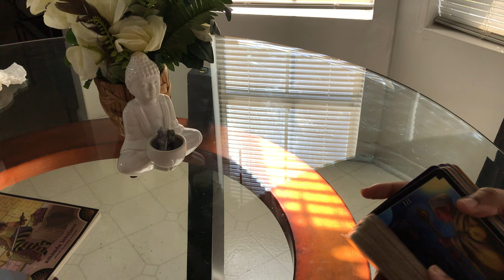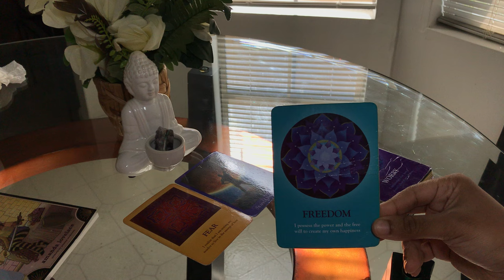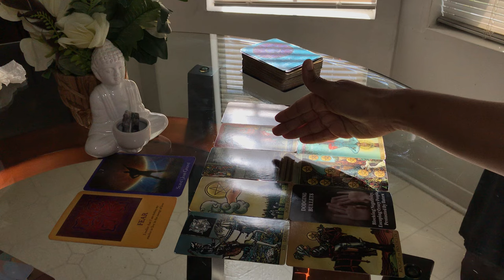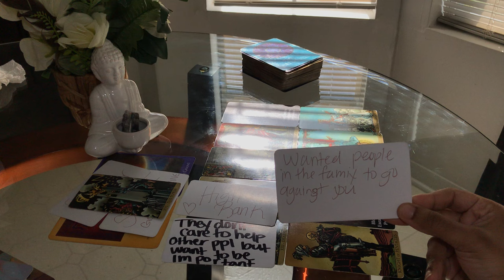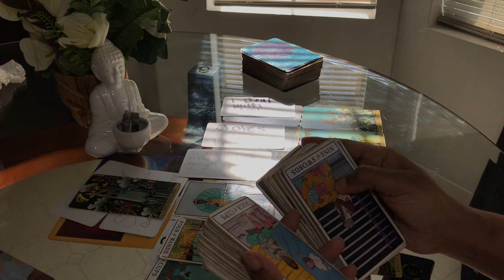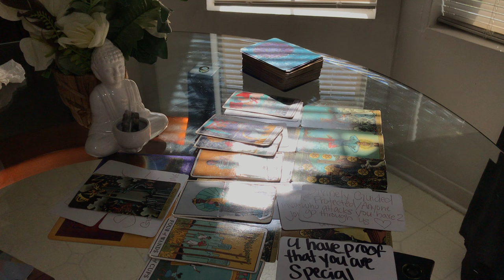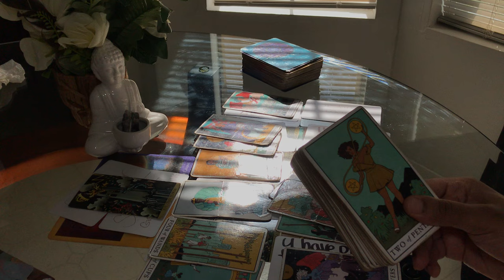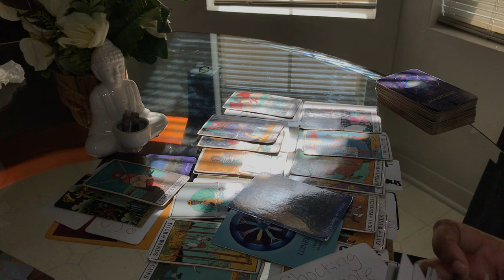GEMINI-EVIL SISTER GOING THROUGH IT